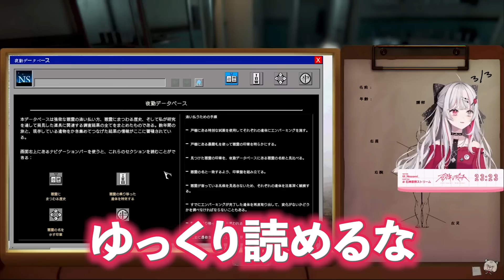ホラゲーと知らずプレイし叫びまくる石神のぞみさん【石神のぞみ切り抜き / にじさんじ切り抜き】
＊ミーム解説＊
2:49 『赤い部屋』

4:30 『洒落怖』

4:40 『八尺様(お堂のドアを開けたらダメ)』

＊本配信＊
【The Mortuary Assistant】遺体防腐処理バイト！（？）悪魔と人間のハーフたるもの、儀式に備えてこういう練習もしていかなきゃね【石神のぞみ／にじさんじ所属】

(以下、概要欄コピペ...)

✧✧パロディボイス発売中✧
⳹　6月30日（金）23:59まで　⳼
アイドルパロディボイス
✧Welcome Goods & Voice 発売中✧

［Goods］
・アクリルスタンド
・缶バッジ

［Voice］
01 Welcome ボイス
02 おはようボイス
03 おやすみボイス

＊隙自語＊
コメ欄が「心配組」と「たすかる組」に分かれてた
私は後者

広告流れると思いますが、一生収益化してないので通報しないでください(意味:チャ録1000人ありがとうございます!!!)(収益化してないチャンネルでも広告流れる様になったはず)